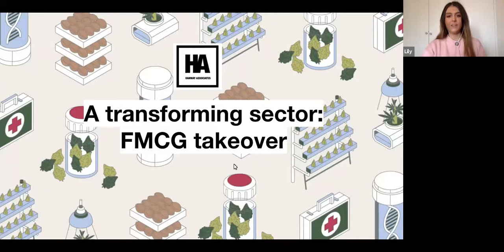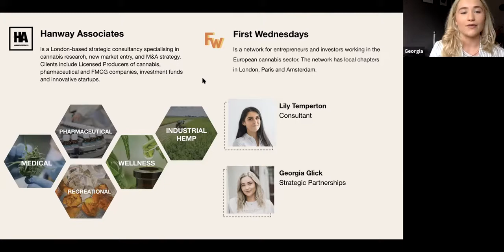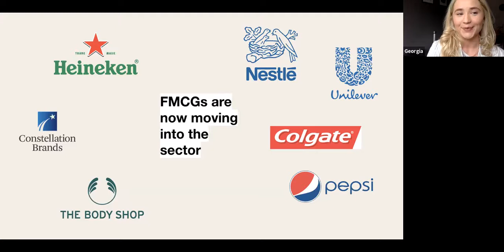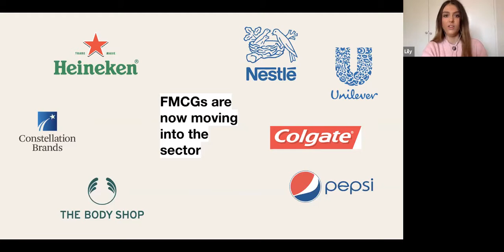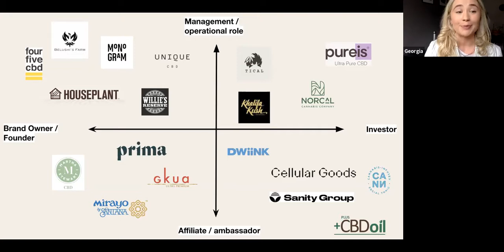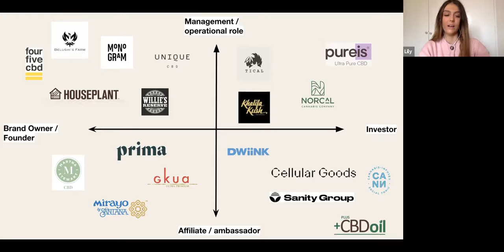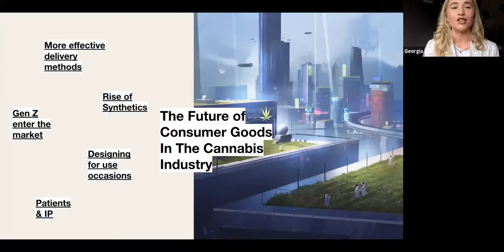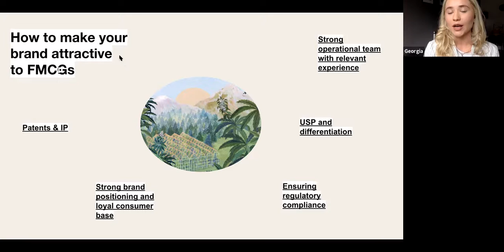A transforming sector: FMCG Takeover